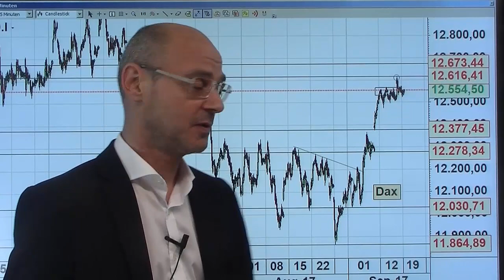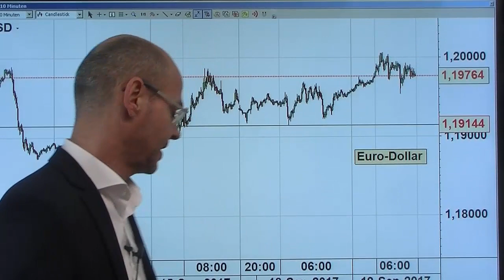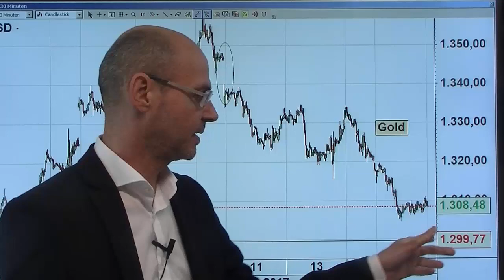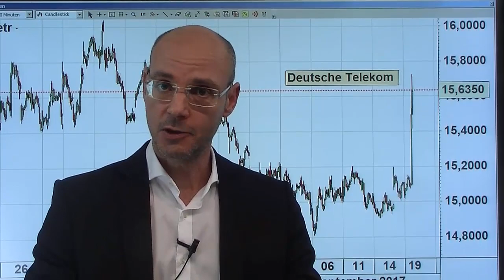Das am meisten unterschätzte Risiko der letzten Jahre! Marktgeflüster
Die Bundestagswahlen am Sonntag sind vermutlich das am meisten unterschätzte Risiko der letzten Jahre! Die Märkte gehen davon aus, dass schon alles so bleiben wird, wie es ist - jedoch bestehen gute Chancen, dass die FDP in die Regierung kommt und damit die Haltung der neuen Regierung zur Europa-Politik und gegenüber der EZB sich deutlich verschärft. Dazu kommt das Risiko, dass die große Koalition nicht fortgesetzt wird (vor allem weil die SPD so schwach ist) und die AfD deutlich besser abschneidet als erwartet. All das aber haben die Märkte noch nicht "auf dem Schirm", die Volatilität geht gegen Null. Ganz anders als kurz vor den Wahlen in Frankreich, als die Vola extrem hoch war und dann die Erleichterungs-Rally kam.